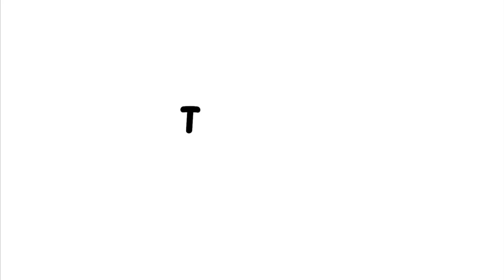Maya: A Civilization Hidden Among the Shadows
The Mystery That Remains Intact The Maya civilization remains the center of attention of researchers and archaeologists. Although much has been revealed, there are still dark secrets surrounding their rise and fall. It is possible that among the ruins and hieroglyphs is hidden the key to unraveling the mysteries of the Maya civilization which still remains in limbo, waiting for the time to reveal the secrets hidden in the shadows of time.